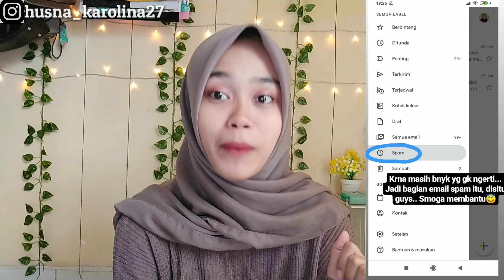APLIKASI PENGHASIL UANG 2020 TANPA KTP || Auto kaya???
Link aplikasi nya👇🏻
Masukin kode bonus undangan : "3636626" (Gratis 8000 koin)
1. Download aplikasinya di playstore
2. Buka & Daftar dibagian profil
3. Klik Masuk
4. Klik Buat akun
5. Masukan indonesia, email dan buat password kalian.
6. Verifikasi email (dibagian SPAM)
7. Buka dan Login kembali
8. Selesai
Untuk mendapat koin, klian bisa membaca berita, dan untuk penarikan kalian bisa gunakan bank BCA, MANDIRI, dan BRI (gk perlu KTP).
Jangan lupa support trus channel ini ,dengan cara...